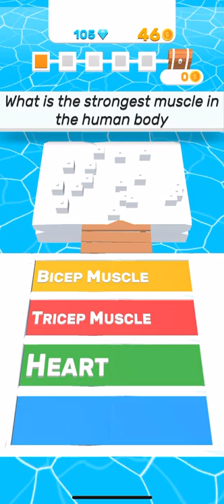Playing Trivia.io [Episode 1]- I am a god at this!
I’m just playing trivia.io because I don’t know what else to play lol. Anyways I think it’s save to say that I am really good at it. Jk I’m an annoying  fag who is bragging to other people in a description of a video that only I will watch. FML